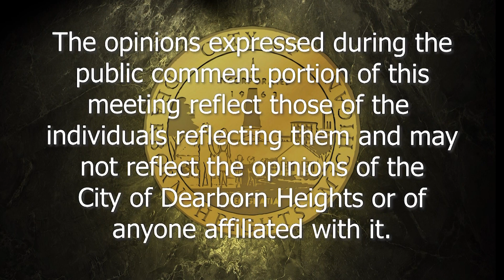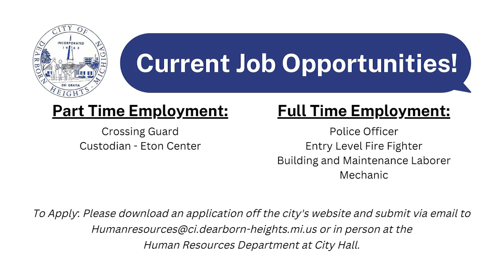1/17/23 - Dearborn Heights Special City Council Meeting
The Dearborn Heights Special City Council Meeting taking place Tuesday, January 17th 2023 in the Dearborn Heights Council Chambers and via Zoom.